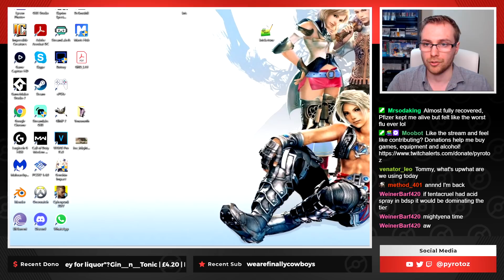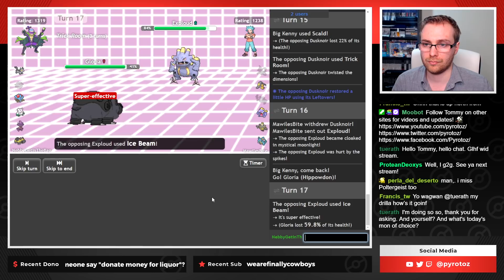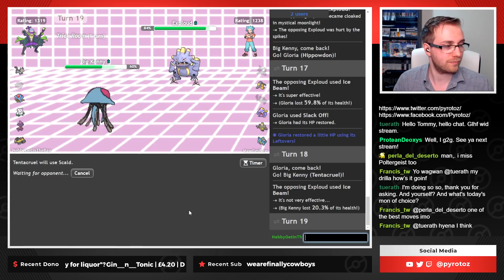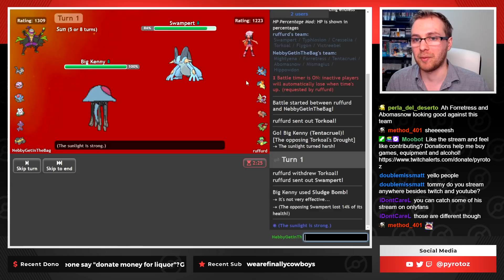The Infamous MOXIE MIGHTYENA is BACK in BDSP!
Pokemon Brilliant Diamond and Shining Pearl have released a lot of new Pokemon from the Thanos snap, so we're back with an old PU classic - Moxie Mightyena.

Honestly it really could do with a buff to either attack or speed, but if you play it right you can still do some massive damage.

00:00 - Introduction and team talkthrough
04:17 - Battles
24:06 - Don't bring Trick Room vs Mightyena
38:26 - More Trick Room
52:35 - Rain Hyper Offense...jk it's Trick Room